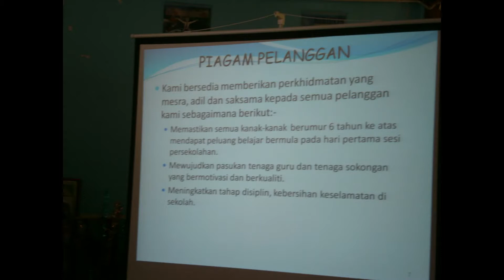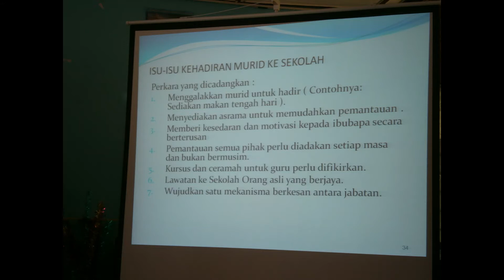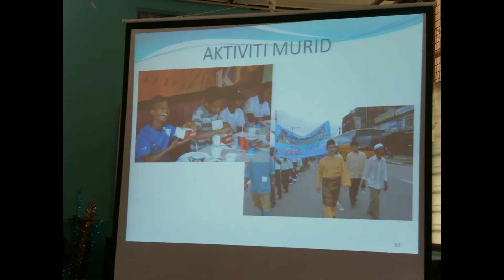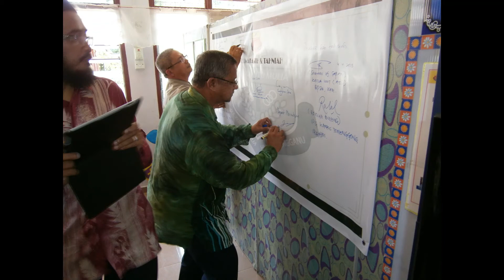2013 MESYUARAT PENYELARASAN BPSH KPM PROGRAM SEKOLAH ASLI DENGAN JPN NEGERI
The is important for education officer or practitioners to understand the purpose and use of benchmarking. Thus they can help their department or school uns the information to identify gaps in .